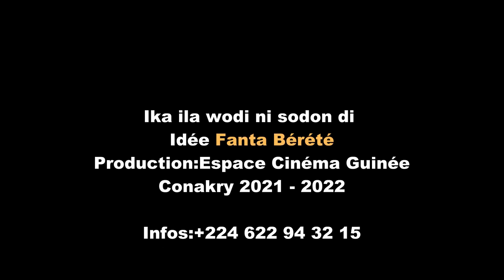I ka ila Wôdi ni sôdôn di EP 72 version malinke